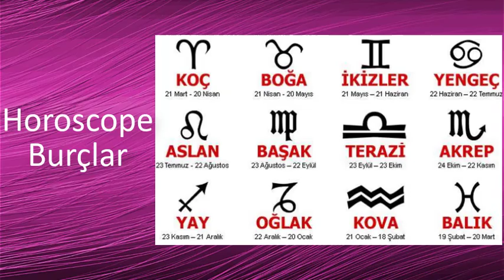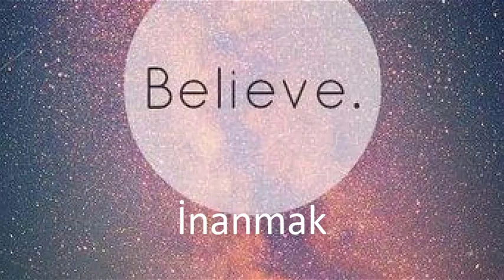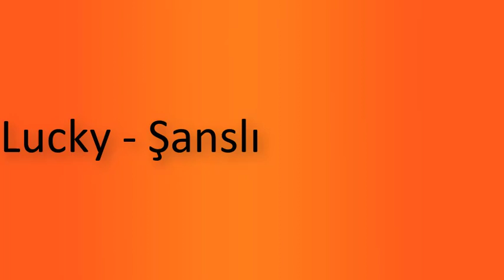7. Sınıf 7. ünite Kelimeleri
by boran